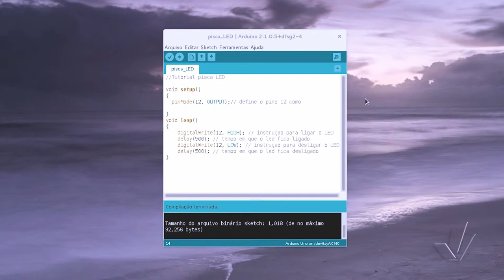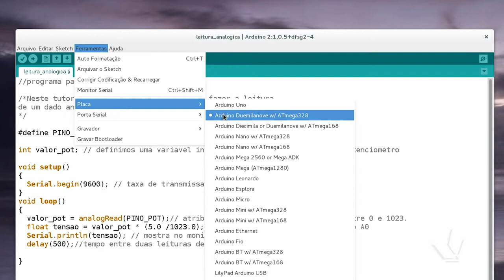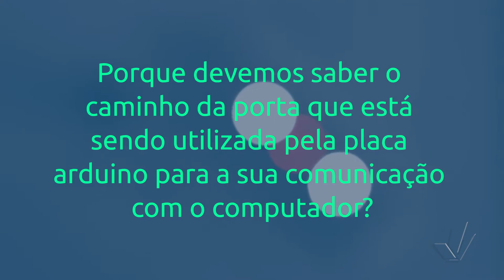Laboratório Didático de Física - Comunicação Serial entre a Placa Arduino e o Computador